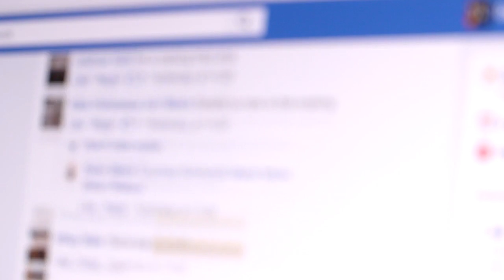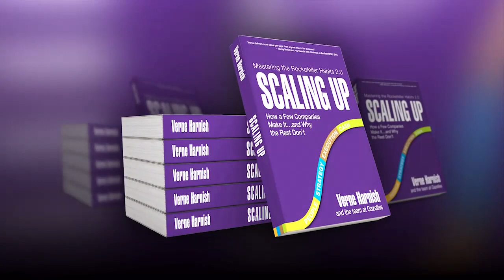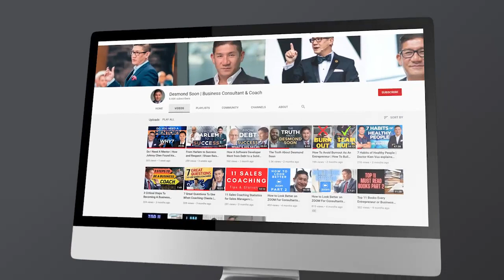How To Write A Mission Statement | Business Consultant | Josh Spurrell & Desmond Soon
How to write a mission statement? What is a mission statement? Why does it matter if you know how to write a mission statement? In this video, Josh and Desmond explain why having a mission statement is so important and how to write a mission statement for a busines.   What other business tips and myths do you want Josh and Desmond to go over?

Weaved into this playlist and series are hundreds of nuggets of advice on how to become a successful entrepreneur and business owner so make sure you are subscribed to the channel as we release one video a week with the top 100 most common Myths and questions by Entrepreneurs and business owners.

Spurrell & Associates Chartered Professional Accountants provides accounting, business consulting, and fractional CFO Services. We have offices in Edmonton and Vancouver. We have more 5-star reviews than any other CPA firm in Canada and host Canada’s highest-rated Business Bootcamp.

As 96% of businesses fail, our services are specifically designed to help business owners beat the odds by executing proven business strategies to address the 3 primary problems of entrepreneurship:

1. Not enough customers
2. Running out of cash
3. Inability to find the right team

Hopefully, you found this video helpful and learned how to write a mission statement, so you can help your team and your business grow.

This Video Title: How To Write A Mission Statement | Business Consultant | Josh Spurrell & Desmond Soon